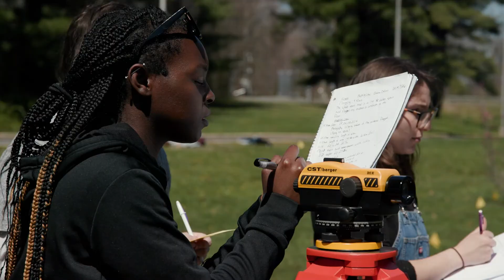Leaving No Bone Unturned, Forensic Anthropology Class Runs Mock Burial Investigation 💀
Known as CSI Rowan, students take learning outside of the classroom for a mock investigation of a clandestine burial. The excavation, recovery and analysis of this forensic dig allows students to put their knowledge of human skeletal anatomy and deductive methods to the test.

"I never expected coming to college and experiencing a mock forensic dig," said senior Dawson Kipphut. "Being able to do this, it's been an honor and a privilege and just a blast."